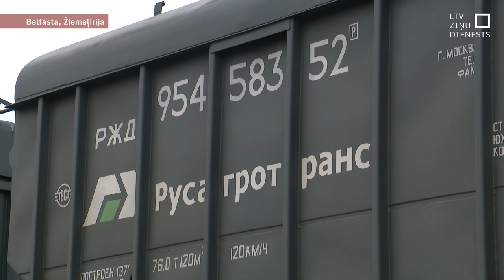Par sankciju izpildi turpmāk atbildēs FID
Līdz šim par sankciju kontroli Latvijā atbildējušas vairākas iestādes – katra savā pārraudzības jomā, bet par atsevišķiem jautājumiem patlaban atbildīgā nav. Turpmāk visas šīs funkcijas centralizēs un sankciju ievērošanu pārraudzīs Finanšu izlūkošanas dienests.